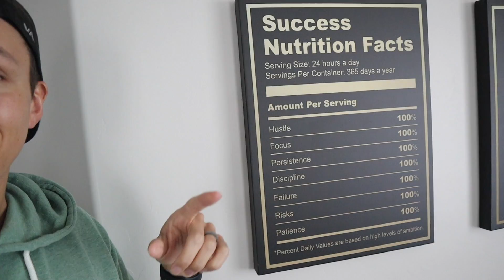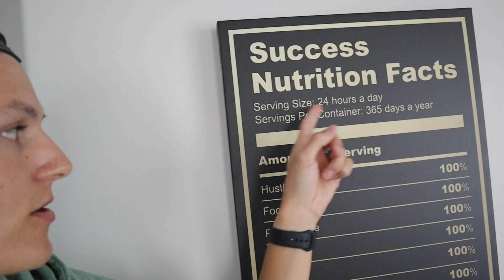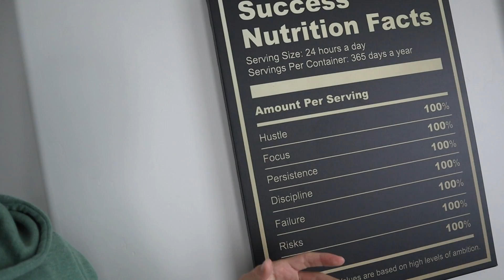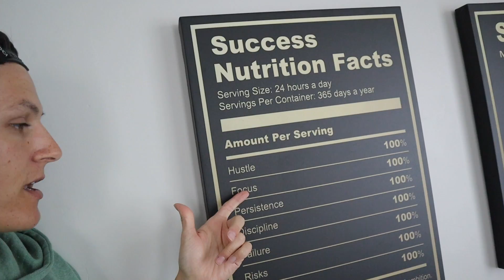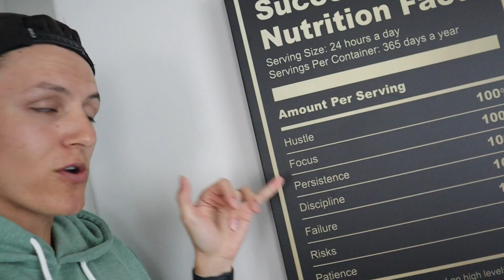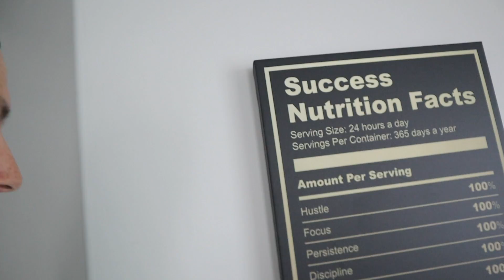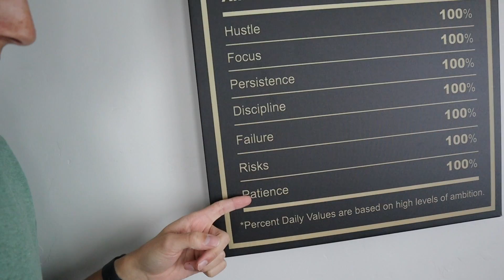Watch BEFORE You Start Selling on Amazon!!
Is Amazon FBA the right online business model for you?😱🔥 It isn’t for everyone. Most people aren’t willing to do what it takes to really succeed. If you’re committed, then Amazon can change your life in many ways. But it isn’t a “get rich quick” scheme and requires hard work and patience. If you’re ready and committed, then let’s get started!🚀

JOIN MY TEAM! Don't Fail Your First 8 Products like me and apply to work with me.